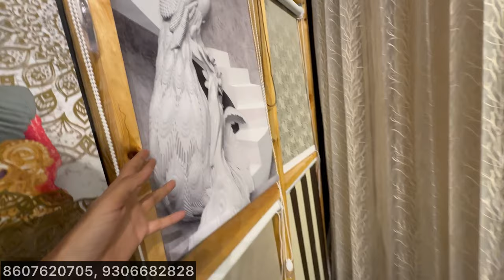Indian & Imported Curtain Designs at Unbeatable Price from Biggest Home Furnishing Store Sheer Sofa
store - Rainbow Furnishings
Address - 13/7, SD College Rd, opposite lane of Punjab National Bank, Old Housing Board Colony, Panipat, Haryana 132103

Here in this video we will show you the biggest collection of home Furnishing Items like Curtains For Living Room, Sheer Curtains, Roller Blinds, Wooden Blinds, Carpets and Rugs, Etc. at Lowest Price Ever and Rainbow Furnishing is the biggest Manufacturer and Importer of Curtains and Rugs.

Curtains for Bedroom
Sofa Fabric
Roller Blinds
Carpets for Home
Rugs for Home
Curtains For Home
Zebra blind Curtains
Curtains decorating ideas
Curtains at low price
Metal wall art
Home decor products
Decorative items
Table Lamps
Hanging lamps
metal mirrors
Metal furniture
Cheapest Furniture market in Kirti Nagar
Kirti Nagar
New Delhi
Cheapest Market in Delhi
customized wallpaper,
wallpaper for bedroom walls designs,
luxury wallpaper,
artificial grass,
brick wallpaper,
ARTIFICIAL GRASS,
interior 3d wallpaper,
wholesale decorative 3d wallpaper
Designer wallpaper at cheap prices,
Wallcovering wallpaper manufacturer,
Imported wallpaper wholesaler,
Wallpaper manufacturers in delhi,
Wholesale wallpaper,
Wall decor,
Kids wallpaper,
High quality imported 3d wallpaper,
Cheapest wallpaper in delhi,
cheapest wallpaper market in delhi
wall metal art decor
cheapest wall art covering
metal wall art manufacturers
cheapest wall decor
large metal wall decor
cheapest wall stickers
metal wall art delhi
wallpaper roll price in delhi
contemporary metal wall art
cheap metal wall hanging decor
traditional indian wall decor
pvc wall covering panels
artificial grass mat manufacturers
pvc flooring wholesale market in delhi
cheapest artificial grass mat
artificial hanging plants
plastic grass mat price
artificial grass carpet near me
original grass mat
Restaurant Chairs
Bedroom Chairs
Restaurant Furniture
Living Room Furniture
Dining Table
artificial grass carpet for balcony
3d interior wall art
artificial grass for wall
3d painting on wall in india
artificial grass carpet shop near me
3d wall painting design images
wallpaper wholesaler in daryaganj
green grass carpet near me
3d wall panels india
artificial grass carpet price per square foot
best wallpaper shop in delhi
decorative 3d wood wall panels
cheap home decor in delhi
home decor stores in delhi-ncr
wallpaper manufacturing in india
karol bagh home decor market

imported​wallpaper
importer​ofwallpaper
cheapest​wallpaper
wallpaper​manufacturer